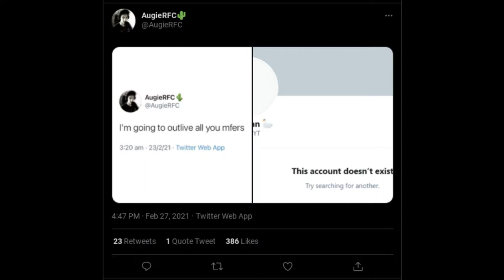The Commentary Community When John Swan Deleted Twitter Account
The people I watch are shown in this video.